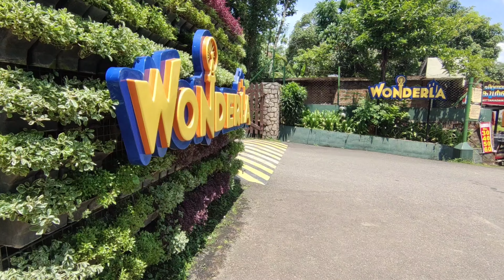Wonderla Amusement Park Kochi | Worderla Kochi